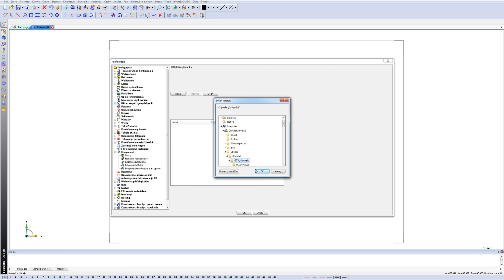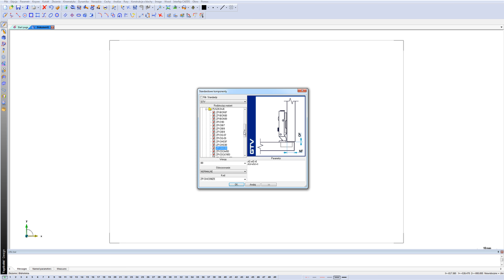TopSolid Wood - dodanie biblioteki GTV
Na filmie zobaczysz jak dodać gotową bibliotekę GTV do TopSolid Wood.

TopSolid Wood to program do projektowania mebli, który umożliwia swobodne modelowanie w parametrycznym środowisku 3D. Dodatkowy moduł CAM umożliwia także programowanie maszyn obróbczych na produkcji.

TopSolid Wood CAM to rozwiązanie umożliwiające sterowanie centrami 2,5D (frezowanie, wiercenie, sterowanie agregatami, ssawkami, obróbka piłą(, frezowaniem płynnym 3 osiowym (rzeźbienie, obróbka kształtowa), frezowaniem indeksacją osi obrotowych (wiercenie na ściętych krawędziach, frezowanie pod dowolnymi kątami) oraz frezowaniem płynnym 4 i 5 osiowym